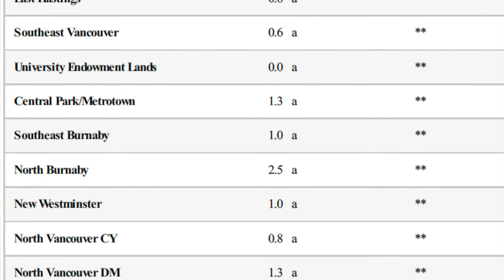Win in Vancouver Real Estate in 2022 with PreSale PreConstruction New Development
While the resale aspect of the real estate market has been hit hard, there is one area that has continued to be strong and is a great investment opportunity with returns to be had within 2-3 years!

Watch this video to find out why the presale, preconstruction, new development sector is a great opportunity for an investment right now and why the likelihood for appreciation to flip the property before completion is strong or the option to rent out with vacancy rates below 1% in many areas.

Our team has first access to multiple upcoming presale projects that you definitely want to know about and one with 50 homes under $500,000.

Let's work together in Vancouver BC, Richmond BC, the Greater Vancouver area or across the country. Let our team at the Jonathan Lerner Realty, powered by eXp Realty, guide, educate and help you through the process of selling or buying property.

Are you an agent looking to level up your business or are you wanting to find out how eXp Realty could improve your business?

👩🏼💼 Are You A Real Estate Agent?   👨🏼💼

Book a 1-on-1 with us to learn how we help agents DOUBLE their business

We’ve helped new agents in the industry go from 0 to 6 figures in less than 12 months and we’ve helped established agents more than double their business.

This is a taste of what our Coaching Team can offer you, free of charge!

🆓 Google Ads coaching or discounted management
🆓 Level 10 Agent + SIMS Coaching Systems & coaching calls every week
🆓 YouTube, social media & online lead generation coaching
🆓 Access to an online lead generation program
🆓 Access to online lead conversion program
🆓 1-Page business plan created with you by our Coaching team
🆓 90-day Coaching new agent training program
🆓 Your Assistants trained & hired with SIMS assistant team
🆓 Your Inside Sales Agents trained & hired with SIMS powerhouse ISA team
🆓 Access to our private Facebook mastermind Group
🆓 Access to 1-1 when you need us for support
🆓 Access to kvCORE CRM ($500/mo value), 40+ weekly training calls, stock options, revenue share and more...